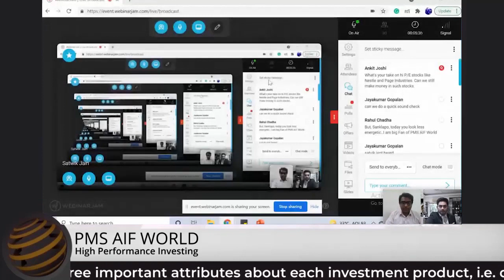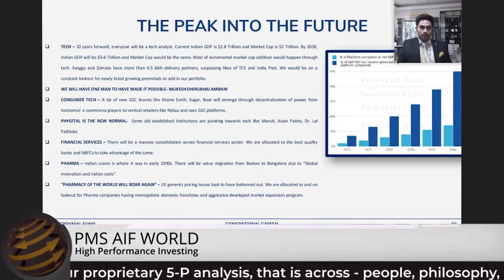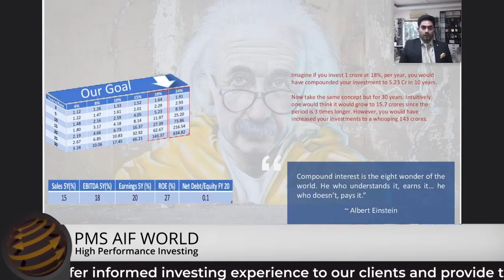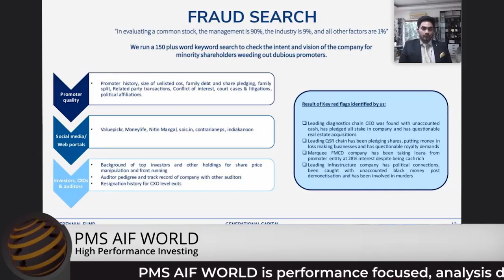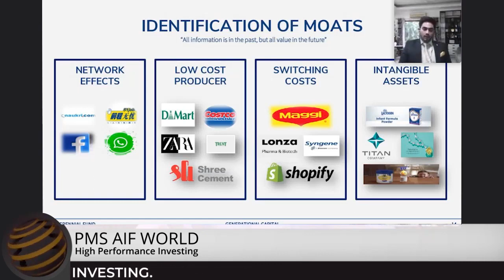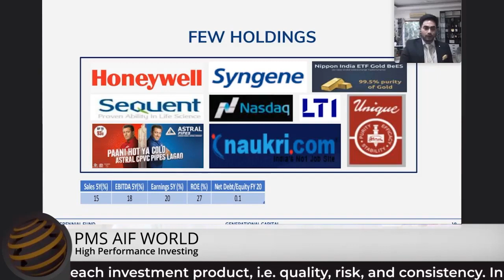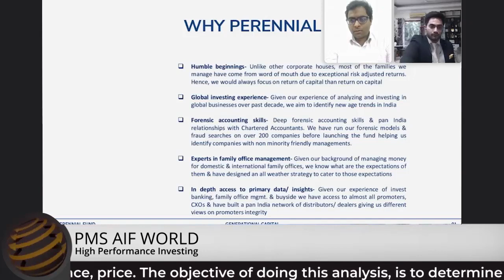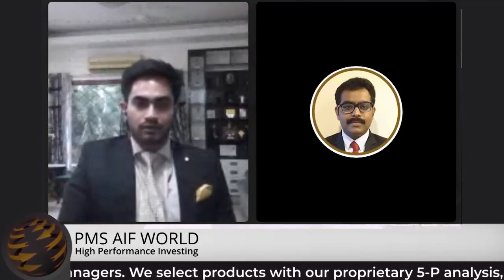Right Horizons' Perennial Fund An all weather approach to building wealth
August 06, 2021 @ 05:30 PM IST

Speaker:
Satwik Jain, Fund Manager- RH Perennial Fund & Executive Chairman- Generational Capital

Host:
Sankalpo Pal, Biz. Development, PMS AIF World

While you watch this video, do remember, this is intended and aimed towards informed investing. None of the data points or claims shared be construed as a recommendation or investment advice.  Needless to say, that past performance may or may not be sustained in the future.

Investments are subject to market risks. Please read all Scheme Information Documents (SID) /Key Information Memorandum (KIM), addendum issued from time to time, and other related documents carefully before investing. This video covers opinions as shared in a webinar, for general information & educational purpose and should not be construed as any kind of Advice or Recommendation. Past performance is not indicative of future returns.